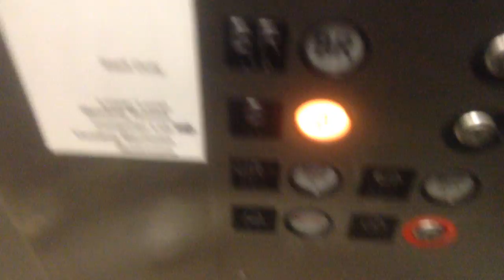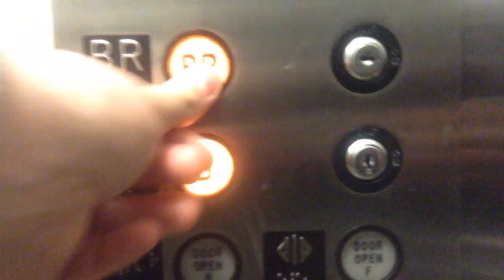jax car wash